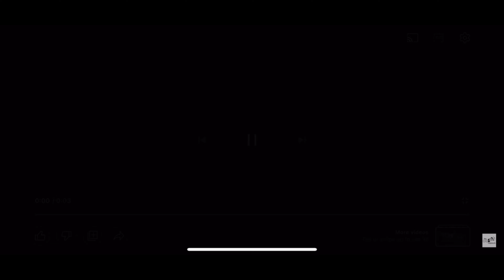OTA Performance 10’s @ The Ungodly Hour Kiki Ball Pt.2 09/29/23